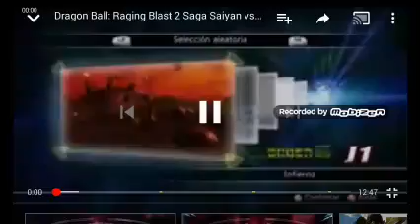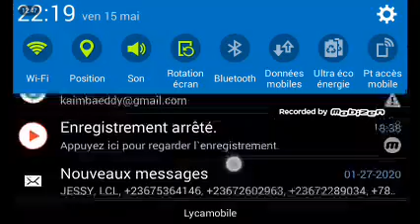DragonBall Raging Blast 2 Saga Saiyen vs Saga Freezer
Salut tout le monde aujourd'hui on se retrouver pour une nouvelle vidéo de dbz rb2 De les Saga Saiyen et Saga Freezer Que les personnages dit moi dans les commentaires c'est quoi votre Personnage de dbz rb2 donc voila et a toute a heure a 18h Bonne vidéo a tous.